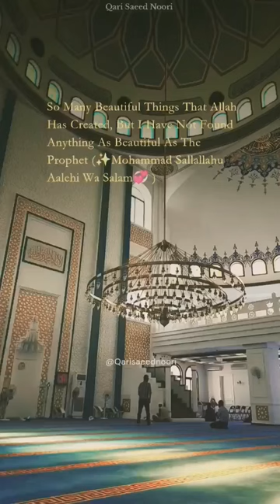Our 💓Mostly ❣️Loved Nabi 😍( Mohammad Sallallahu Alaihi Wasallam 💞 ) Sabse Pyara Naabi Hai❣️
Your Quaries -